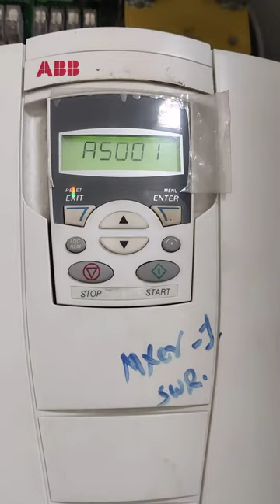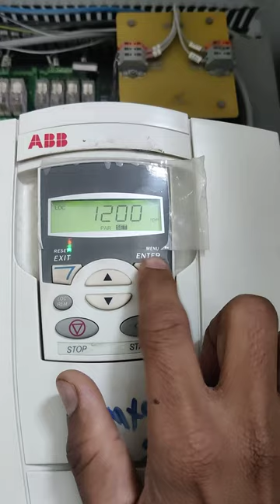abb vfd frequency setting